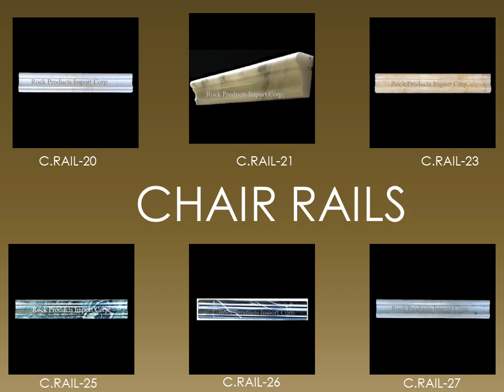chair rails 4 27 2016